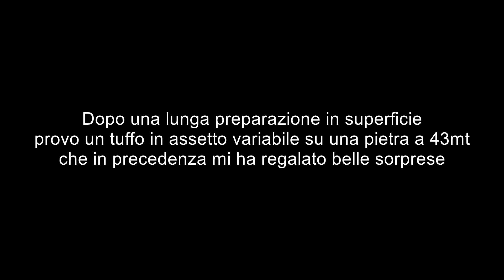Tuffo a 43 metri con sorpresa rosa. Gimansub arbalete artigianali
Una discesa negli abissi in assetto variabile . Pescasub  Lorenzo Marsano  con Gimansub Matrix roller..